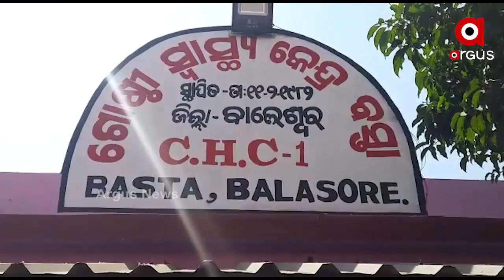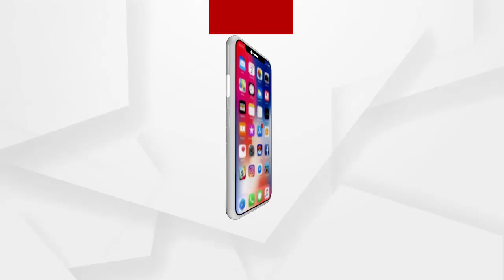ପ୍ରସାଦ ସେବନ କରି 50 ରୁ ଉର୍ଦ୍ଧ୍ବ ଗୁରୁତର ....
ପ୍ରସାଦ ସେବନ କରି 50 ରୁ ଉର୍ଦ୍ଧ୍ବ ଗୁରୁତର । ଏଭଳି ଅଭାବନୀୟ ଘଟଣା ଦେଖିବା ପାଇଁ ମିଳିଛି ବାଲେଶ୍ଵର ଜିଲ୍ଲା ବସ୍ତା ବ୍ଲକର ଗିଲାଜୁଡି ଗ୍ରାମରେ .